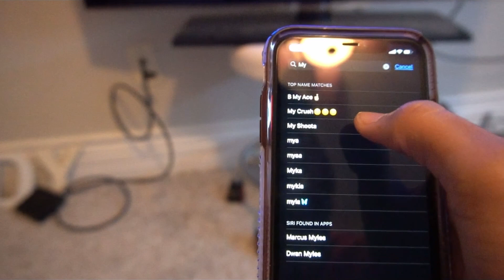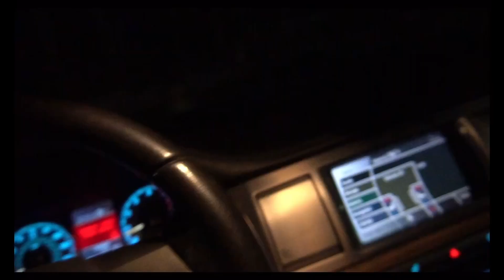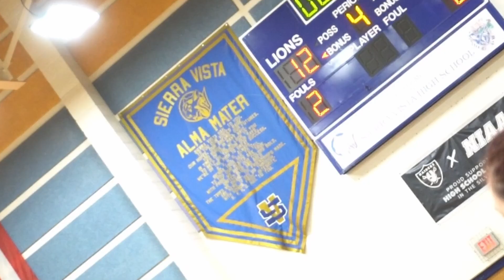My CRUSH INVITED ME TO HER GAME AND SHE DROPPED 30😍😍…